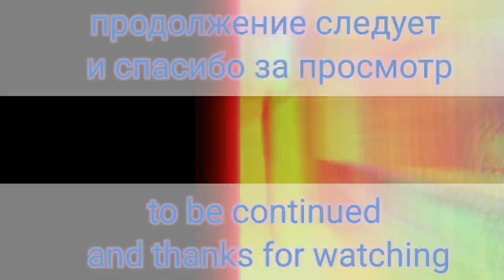Undertale reacts #2 Gachalife Toriel,Asgore ,Paps,Undyne,Frisk Chara× megalomaniac (Rus& Eng)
400лайков продолжение
400 likes continued